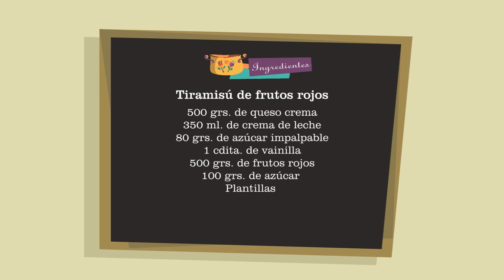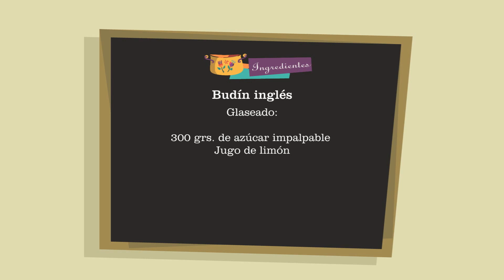Tiramisú de frutos rojos y budín inglés | Basta de Cháchara | 22-12-2022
Tiramisú de frutos rojos y budín inglés:
500 grs. de queso crema
350 ml. de crema de leche
80 grs. de azúcar impalpable
1 cdita. de vainilla
500 grs. de frutos rojos
100 grs. de azúcar
Plantillas

Almíbar:
150 ml. de agua
150 grs. de azúcar
1 cda. de licor

Budín inglés:
3 huevos
160 grs. de azúca
200 grs. de manteca
250 grs. de harina
2 cdita. de polvo de hornear
1 cda. de miel
Pizca de sal
100 grs. de frutos secos (maní, nueces, almendras)
50 ml. de ron
100 grs. de fruta abrillantada

Glaseado:
300 grs. de azúcar impalpable
Jugo de limón